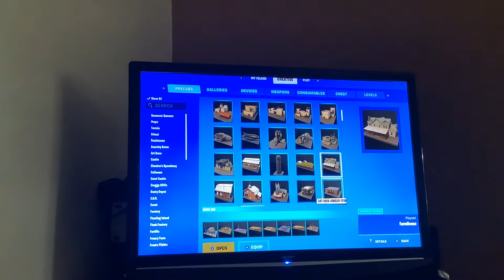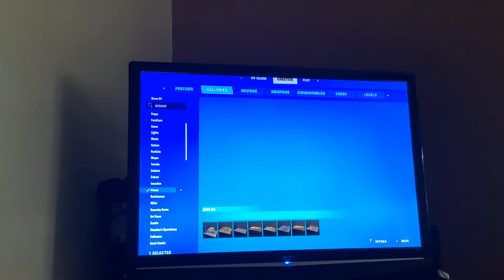Build battle with charlieOplayz